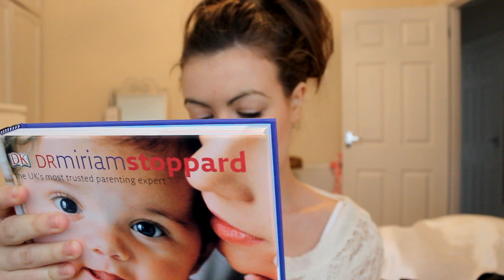8 Week Pregnancy Vlog